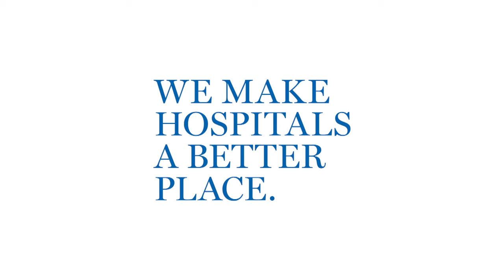Лечение в Швейцарии: эксклюзивная клиника Privatklinik Bethanien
Клиника «Бетаниен» – это частная многопрофильная клиника с VIP-отделением, располагающая коллективом высококвалифицированных врачей и современным медицинским  оборудованием, предлагающая полный до- и послеоперационный уход, все виды диагностики, а так же обслуживание уровня 5*.

Узнать все подробности или заказать бесплатную консультацию вы можете по телефону (бесплатная линия) или на нашем сайте